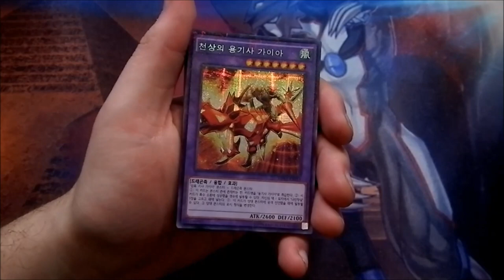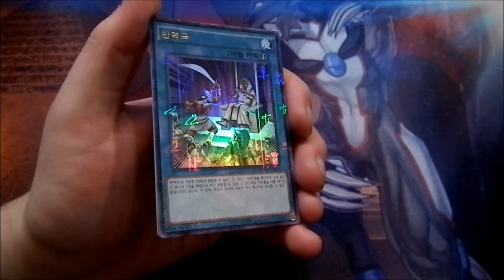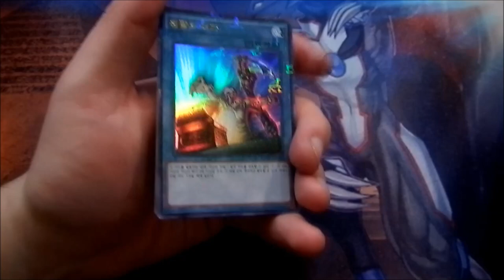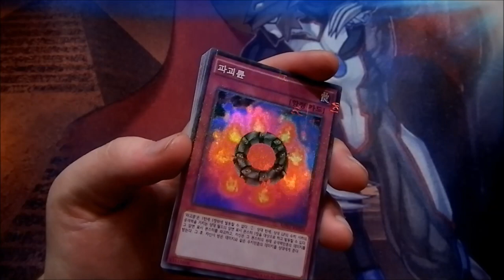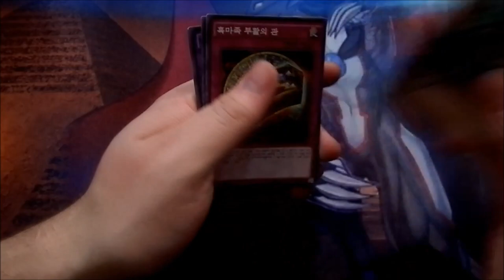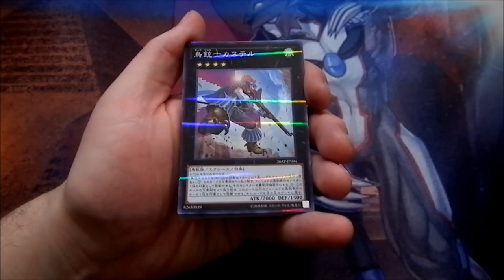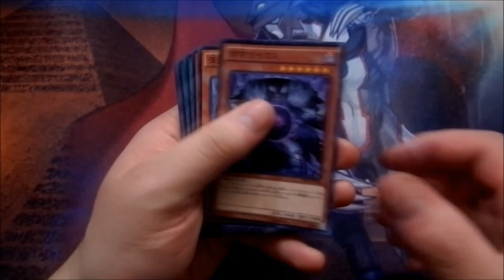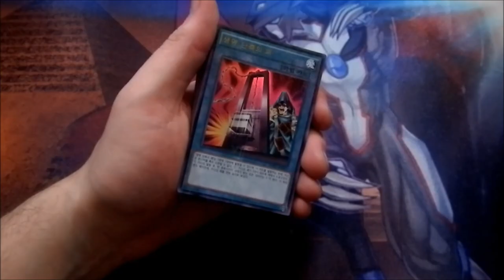OCG Milleniumrare Karten | Yu-Gi-Oh Neuzugänge #102 | House of Cards